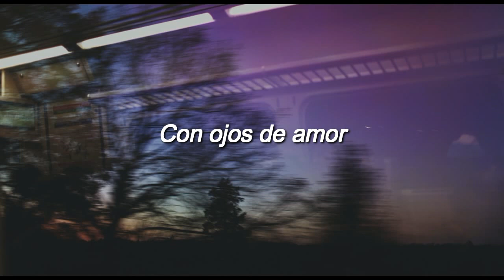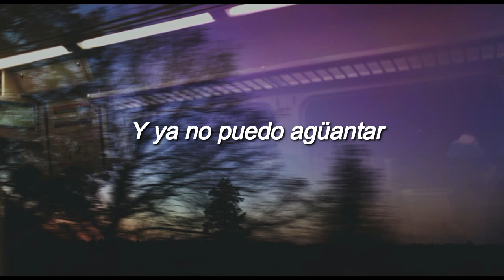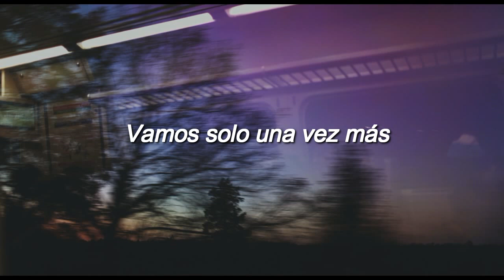VieriTheReal - Nuestra Lluvia // Letra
Si quieres subir una de tus rolas manda ib al insta 7u7

Espero les guste esta canción de este chico que esta comenzando en ese rollo :D